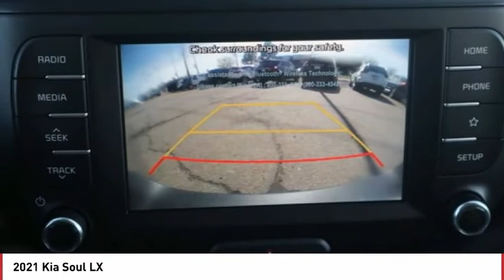2021 Kia Soul Greenwood Village CO X7126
Arapahoe Kia
9400 E Arapaphoe Rd

White Recent Arrival! 2021 Kia Soul LX FWD IVT4D Hatchback 2.0L I4 MPI DOHC 16V LEV3-ULEV125 147hp29/35 City/Highway MPG Price includes $699 D&H Fee, and all applicable rebates some customers may not qualify for all. See dealer for details.: $1750 - Kia Customer Cash. Exp. 07/06/2021